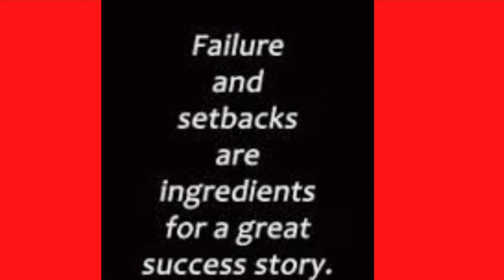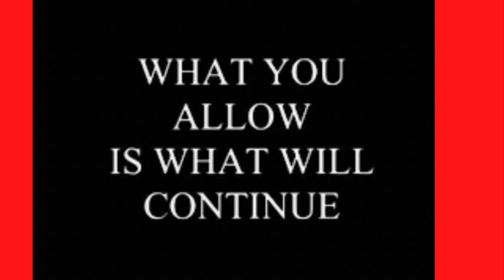WHAT YOU ALLOW IS WHAT WILL CONTINUE 5-21-21